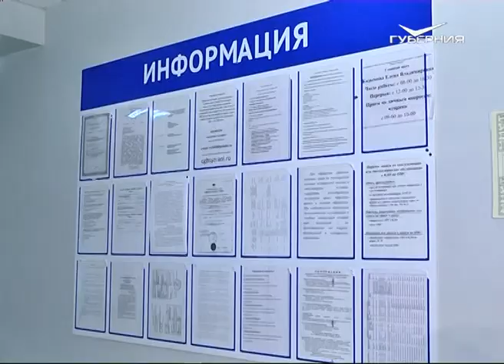ФОК-долгострой в Сызрани сдадут весной 2018 года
Дмитрий Азаров поручил властям Сызрани завершить основной объем работ по строительству нового ФОКа уже в этом году. Глава региона осмотрел здание во время рабочего визита в третий по величине город области. Напомним, строительство началось еще в 2013 году, но затянулось. Проект спорткомплекса предполагает универсальный спортзал, зал для занятий боксом, тренажерный зал. Появится и второй в Сызрани бассейн. Планируемый срок сдачи спорткомплекса - весна следующего года. Также руководитель области поручил региональному министерству спорта ускорить процесс выделения денег местному футбольному клубу "Сызрань-2003". Для решения финансовых проблем команда получит 10 млн руб.